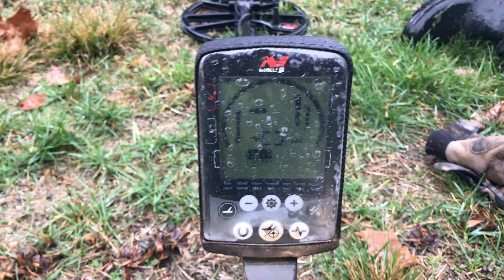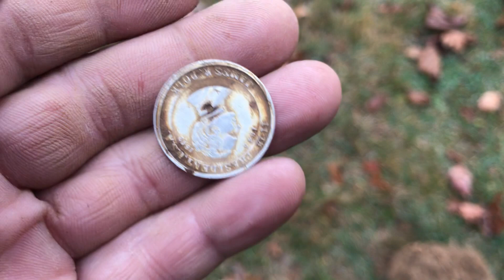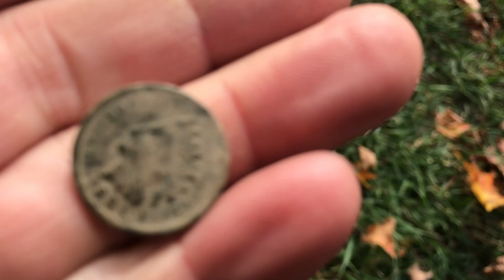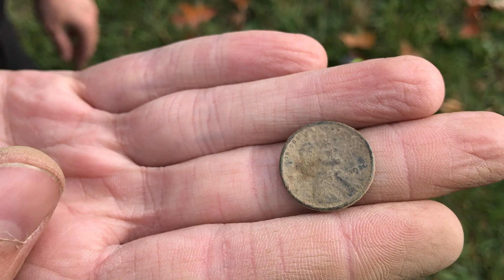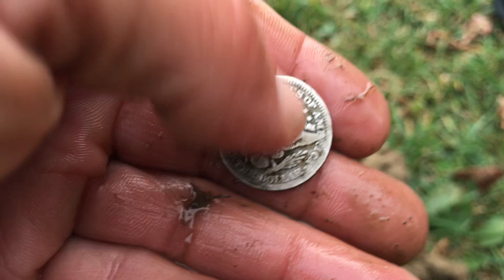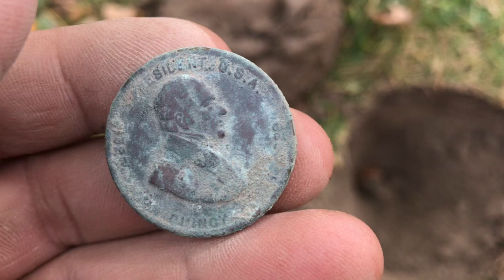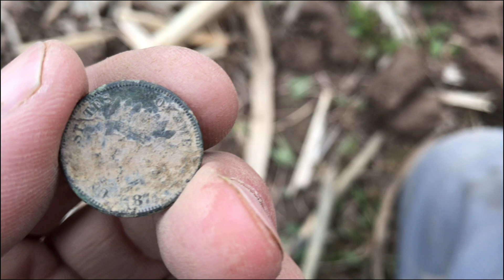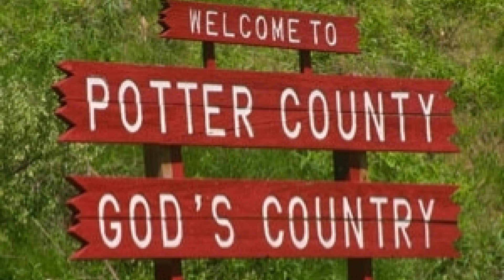Treasure Hunting Pennsylvania! Rainy Day Treasures!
Join us while we do some treasure hunting in Pennsylvania and Bath NY! With metal detectors!  A couple rainy day hunts also in the video!   Rain doesn't stop us! We still find old coins and lost treasures.

Join Potter County Diggers as we hunt a few different home sites, including the lumber ghost town!

We find several Indian head pennies and a few relics while

treasure hunting and metal detecting several old home sites in Potter County Pennsylvania.

Potter County Diggers enjoy exploring the history of our small county in North Central Pennsylvania...

Through metal detecting and treasure hunting.  We like finding old stuff..  From US silver coins to Conestoga bells and crotal bells!

Follow our short journeys and trips while treasure hunting through out Potter County, the state of Pennsylvania, and also in New York State to see what we uncover next through Relic Hunting, Treasure hunting, and Metal detecting..

Its not always gold and silver.  Most of what we find was used by our generations past.   To include suspender clips that held their pants up to toe taps that repaired their shoes for another years service in the tannery's or farm fields.   Were always finding old coins!!

We all lead busy lives and will try to get one video produced a weekly, but come winter we will slow down a tad.  We are all able to help out with your metal detecting questions.   Ask away!  Who knows..  We may use your question in an upcoming video!

Gopro 5
Iphone 7

XP Deus
Garrett AT Max
Teknetics T2
Makro Anfibio

Whites Bullseye TRX Pinpointer
Garrett Pro-Pointer AT Pinpointer
Garrett Pro-Pointer II Pinpointer
XP MI-6 Pinpointer

RNB Battery Pack

Predator Ranger Shovel
Lesche Sampson Shovel
Team ATC NX-5 Shovel

Lesche Hand Diggers

Relic Elite (Omega Mill) Pouches
Gray Ghost Catch All Pouches

GAIA GPS